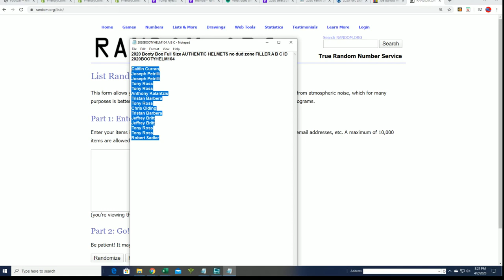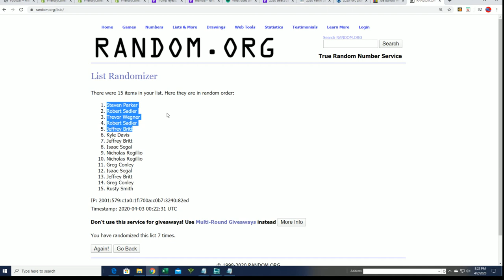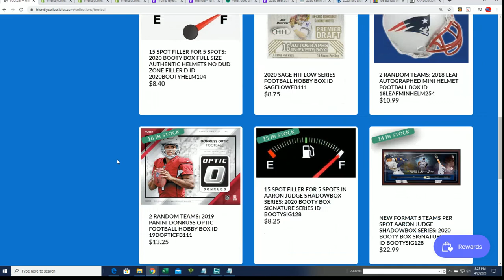2020 Booty Box Full Size AUTHENTIC HELMETS no dud zone FILLER D ID 2020BOOTYHELM104